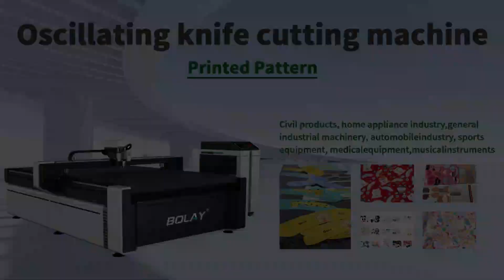A cutting machine that can cut the pattern directly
Welcome to the tutorial that will change the way you make patterns! Our tutorial will go in depth on how to cut patterns directly from fabric using an oscillating knife cutter. Say goodbye to the traditional, time-consuming steps of tracing and pinning patterns to fabric. This method not only saves time, but also money and labor.